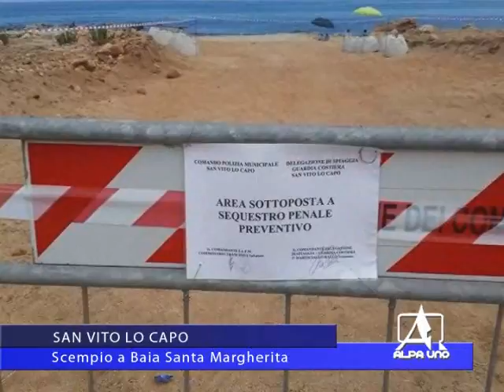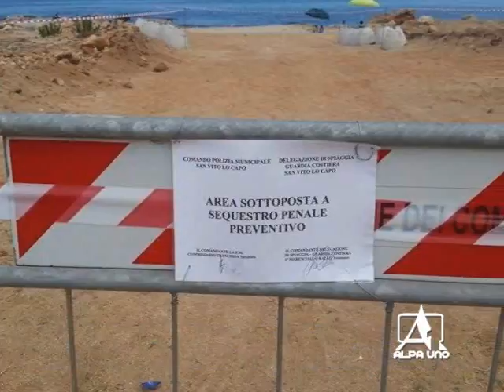telegiornale del 10 09 2015 2 parte